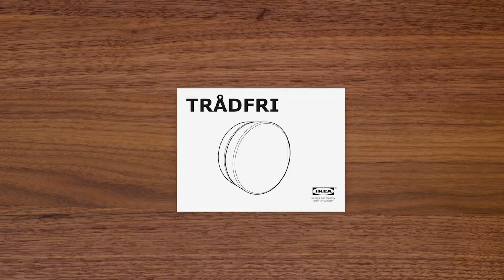IKEA - Installation du variateur sans fil TRÅDFRI (blanc chaud)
Il suffit de tourner le bouton du variateur sans fil pour changer la luminosité de la pièce. Cette vidéo vous explique comment faire!

Grâce à des kits sans fil prêts à l’emploi, l’éclairage intelligent permet de changer instantanément l’ambiance d’une pièce. Dimmez, éteignez, allumez et jouez avec la lumière.

Pour plus d'information